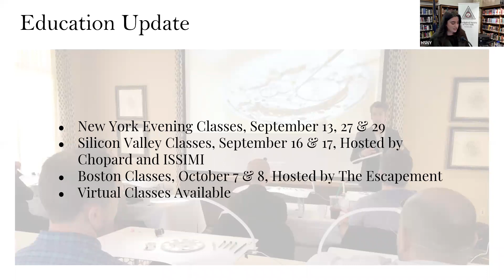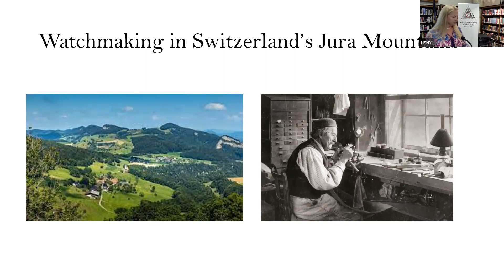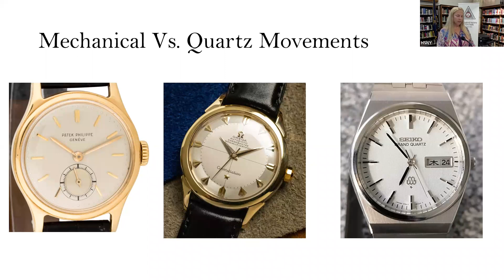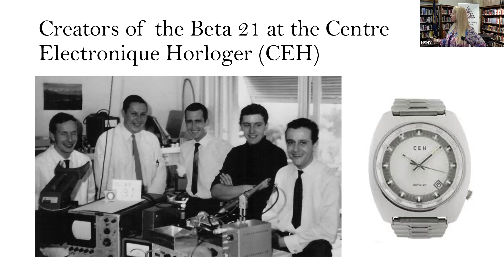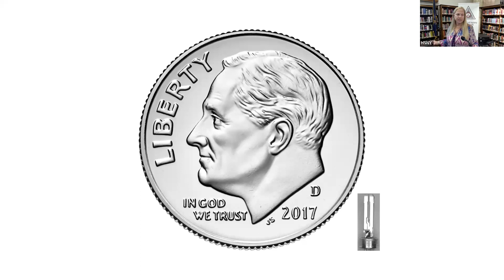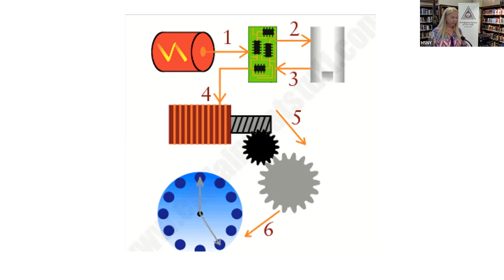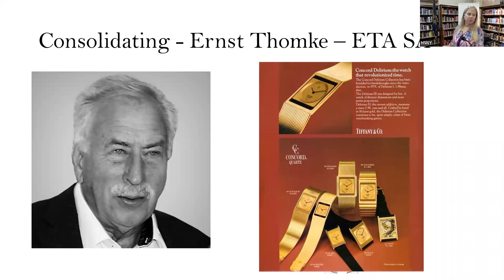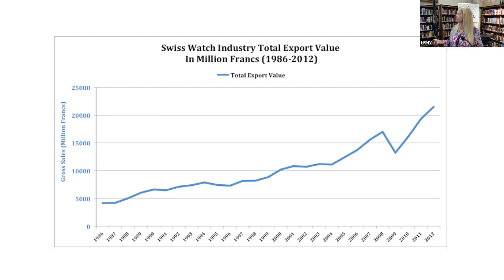The Quartz Crisis: A Tragic Decade for Swiss Watchmaking, by Hyla Ames Bauer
Hyla Ames Bauer, Watch and Jewelry Writer (New York, New York)